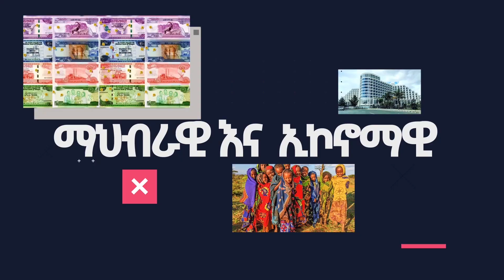ኦነግ ሸኔ ከባድ ተኩስ ከፈተ | የፍ/ቤቱ ውሳኔ በጋዜጠኛ ተመስገን ደሳለኝ እና ሌሎችም መረጃዎች | Ethiopian News Today June 25,2022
እንኳን ወደ Noah Media - ኖህ ሚዲያ በሰላም መጣችሁ! እባካችሁ ይህንን መረጃ ለወዳጅ ዘመድዎ እንዲሁም ለጓደኛዎ ሼር ማድረግ አይዘንጉ!! በዩቱብ እና ፌስቡክ አድራሻችን ሰብስክራይብ እና ላይክ ለማድረግ ከስር ባሉት አድራሻዎች ያገኙናል